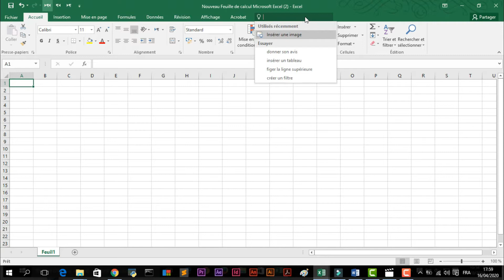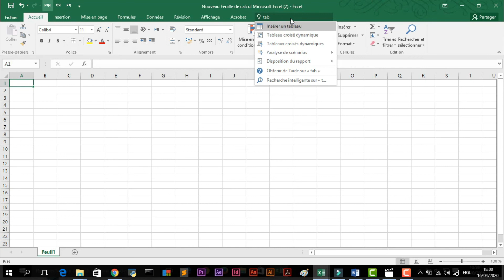Bien démarrer avec Excel : 14 - Saisie de données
Cette formation  Excel 2016 vous permettra de maîtriser l’ensemble des fonctionnalités du nouveau Excel 2016 à l’aide d’une formation vidéo aussi bien conçue pour les débutants que les utilisateurs confirmés. A travers une centaine vidéos, vous couvrirez toutes les possibilités de Excel afin de maîtriser la création de tableurs, tableau croisé dynamique, insertion de formules et révision tous vos documents excel. Vous aurez la possibilité de sélectionner les points de formation qui vous intéressent parmi les différents chapitres.